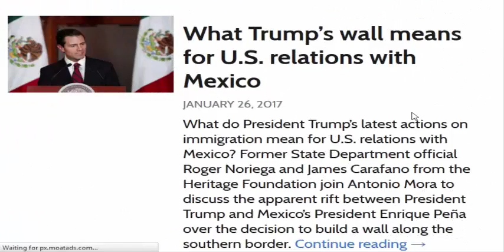Why Should Adults Continue their Education? (part-18)